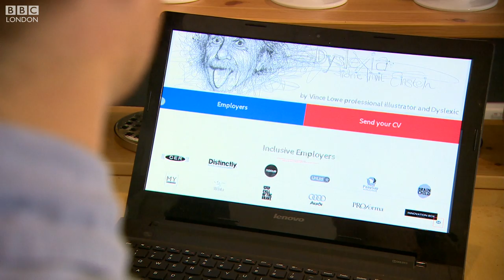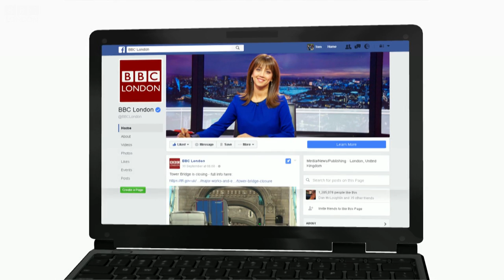Helping people with dyslexia find work - BBC London News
What do Einstein, Sir Richard Branson, Steve Jobs and Darcey Bussell have in common? They’re dyslexic.

So why is it that, despite so many dyslexic people being great problem solvers, many still find it difficult to get work in London?

As Sarah Harris reports, attitudes are beginning to change.

Her report is followed by an interview with motorbike enthusiast Charley Boorman, who is also President of the charity Dyslexia Action.